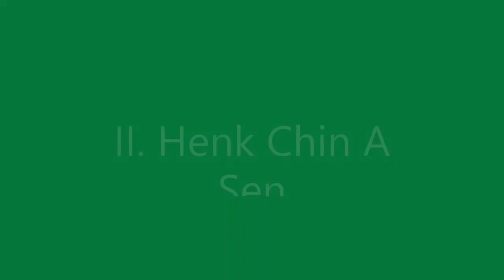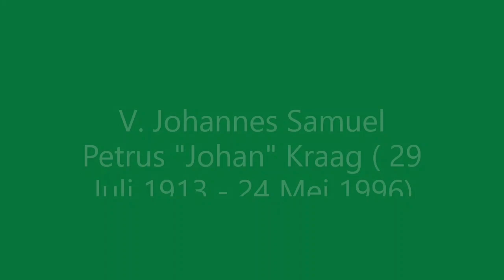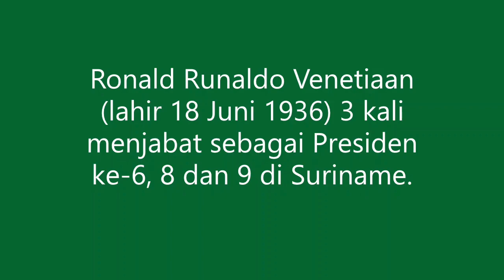INILAH NAMA NAMA PRESIDEN SURINAME SEJAK 1975 HINGGA KINI..